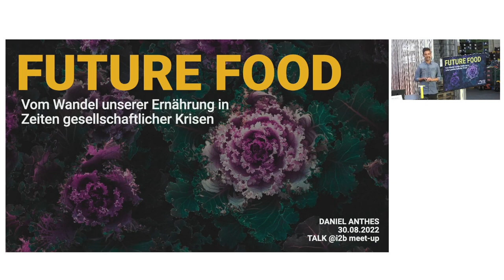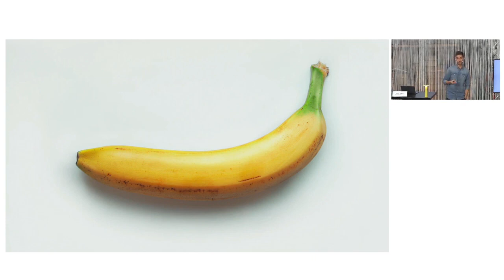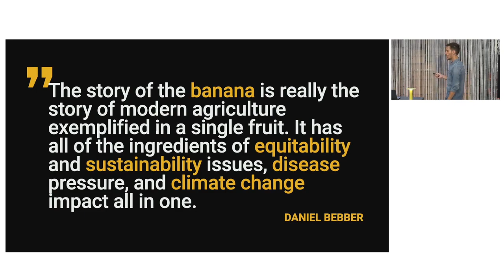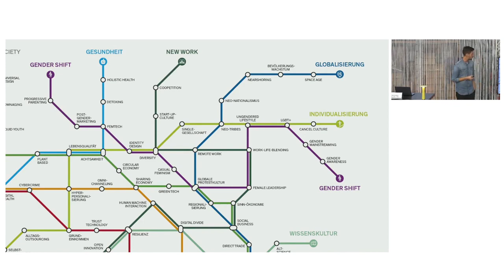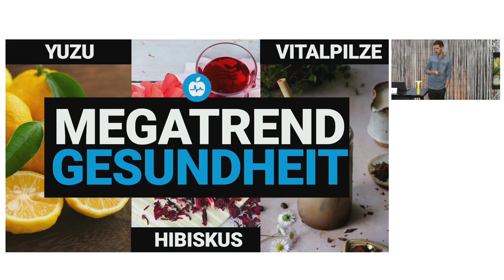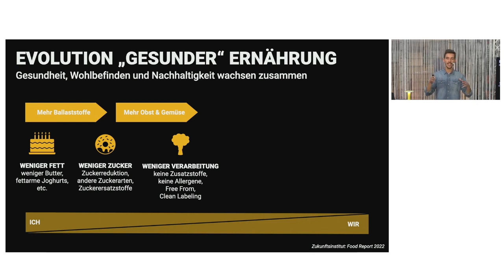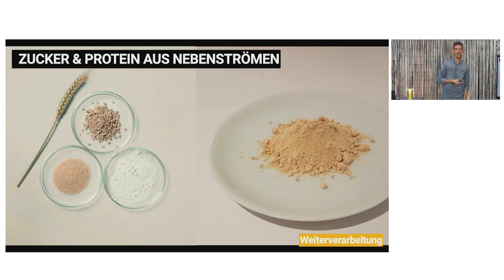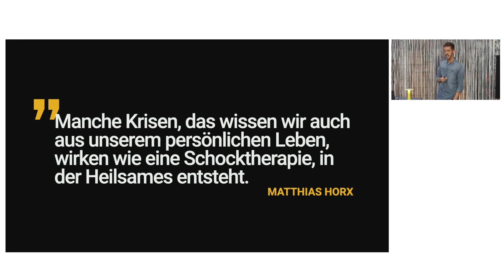Vom Wandel unserer Ernährung – Keynote-Vortrag von Daniel Anthes bei i2b in Bremen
Future Food – Vom Wandel unserer Ernährung in Zeiten gesellschaftlicher Krisen

Keynote-Vortrag von Daniel Anthes, Food-Trendforscher und Foodpreneuer, beim i2b-meet-up am 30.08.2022 in Bremen im Großmarkt.